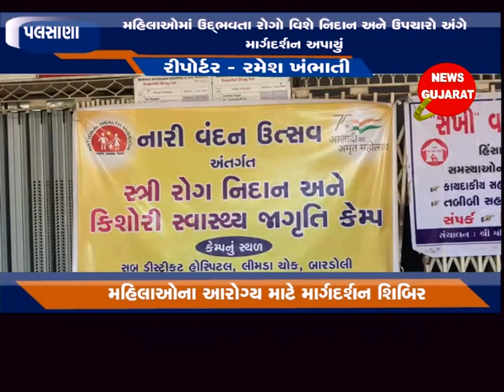પલસાણા ઃ સત્યાગ્રહ હોસ્પિટલ ખાતે નારી વંદન કાર્યક્રમ અંતર્ગત મહિલાઓ માટેનો કાર્યક્રમ યોજાયો